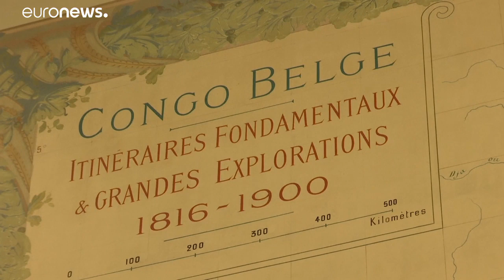"Breves de Bruxelas": Roménia, Brexit, Bélgica e Lituânia